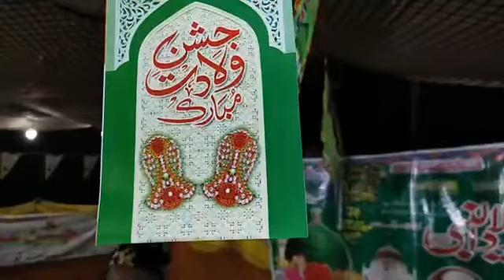aj melaad malaebi Lajpal ji aamad aa by abouzar leemo umar jatt and Khan Mohammad Chachar